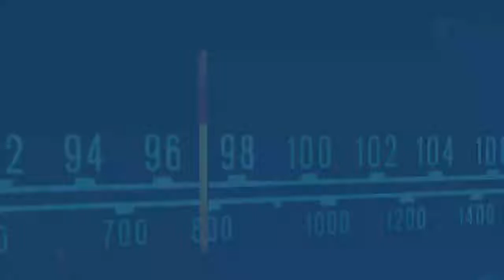Featured Guest Segment 2022 0906 Jay Burress and Anthony Brenneman